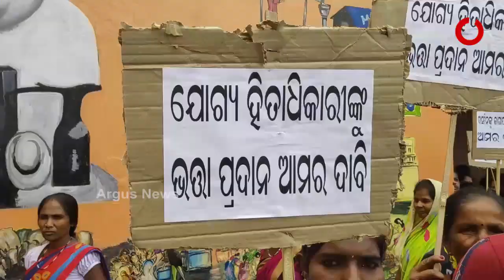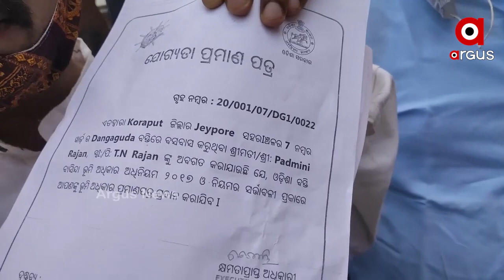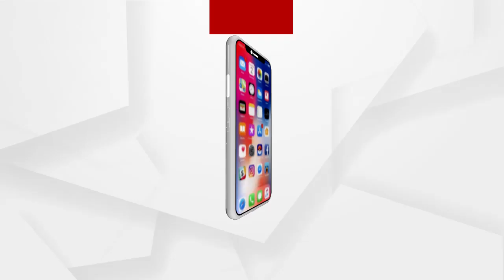ଜୟପୁର ପୈରପାଳିକା କାର୍ଯ୍ୟାଳୟ ଘେରାଉ କଲେ ଶତାଧିକ ମହିଳା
ଜୟପୁର ସହରରେ ବସ୍ତି ଅଞ୍ଚଳରେ ବସବାସ କରୁଥିବା ଭୂମିହିନଙ୍କୁ ସରକାର ଜାଗା ପଟ୍ଟା ପ୍ରଦାନ ଦାବିରେ  ଜୟପୁର ପୈରପାଳିକା କାର୍ଯ୍ୟାଳୟ ଘେରାଉ କଲେ ଶତାଧିକ ମହିଳା...